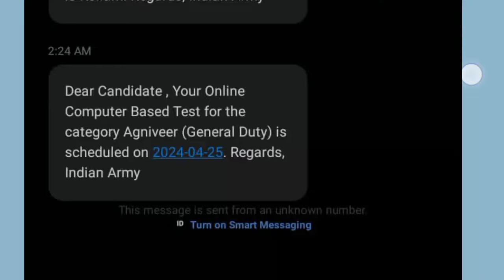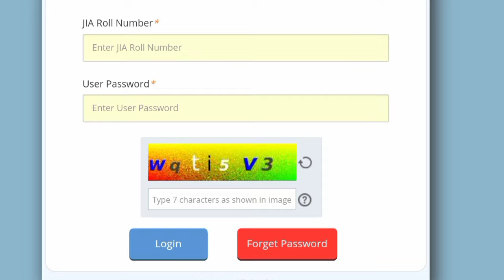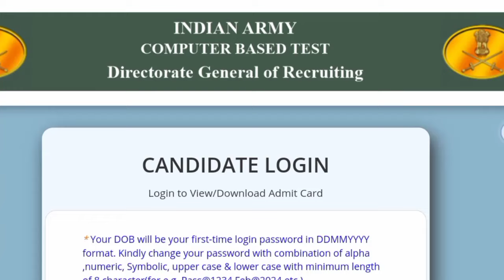Indian Army Agni veer Exam 🔥 പരീക്ഷ കേരളത്തിൽ അഡ്മിറ്റ് കാർഡ് വന്നു മുഴുവൻ വിവരങ്ങളും/women military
Indian Army Agni veer Exam 🔥 പരീക്ഷ കേരളത്തിൽ അഡ്മിറ്റ് കാർഡ് വന്നു മുഴുവൻ വിവരങ്ങളും/women military Indian Army recruitment Exam Admit Card men and women